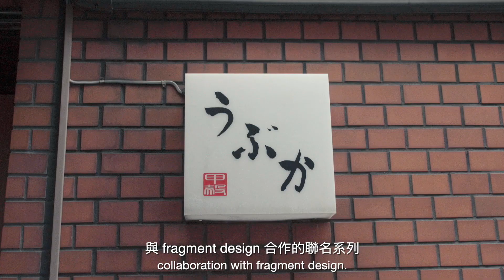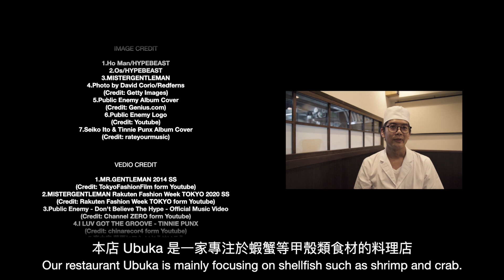Breaking Bread Vol.1「秘食」：大澄剛史（BIG-O）與吉井雄一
自 90 年代開始，大澄剛史（BIG-O）與吉井雄一兩人便是影響著日本時尚領域的重要人物，PHENOMENON、LOVELESS、PARIYA 等一系列名字都與兩人相關。2012 年，兩人一同成立了 MISTERGENTLEMAN，並在 2013 年的 Tokyo Fashion Week 時裝展上首次以 Runway 形式和規模呈現於大家眼前，在日本時裝界揭開耀目的一章。MISTERGENTLEMAN  打出「Postmodern Clothing」的旗幟，品牌同時集結了吉井雄一十多年的時裝買手經驗以及和大澄剛史（BIG-O）大膽玩味，融合街頭和運動的獨有風格。

「Breaking Bread」第一集以「秘食」為主題，主持人 Boris 與 MISTERGENTLEMAN 兩位主理人共進飯局。在本期節目中，兩人將透露他們設計服裝的訣竅、如何化解分歧、品牌的全新企劃等不為人知的秘密。